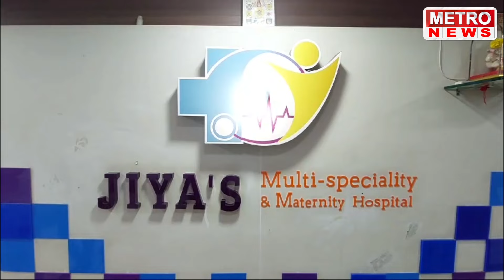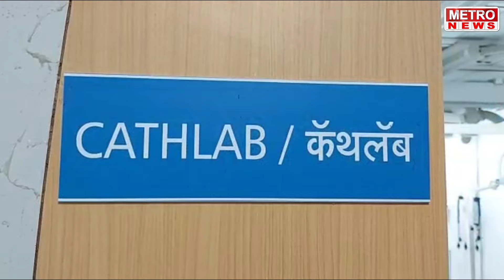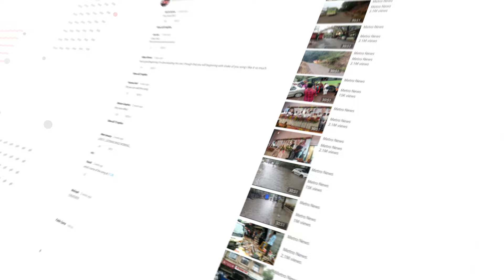Metro News | पीडित आईचा थेट विठ्ठलवाडी पोलीस ठाण्यातच उपोषण सुरू, पहा सविस्तर !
पीडित आईचा थेट विठ्ठलवाडी पोलीस ठाण्यातच उपोषण सुरू, पहा सविस्तर !